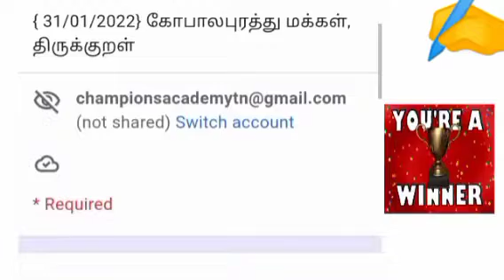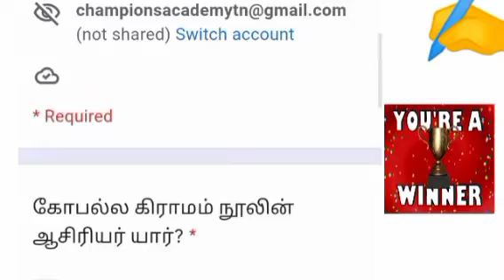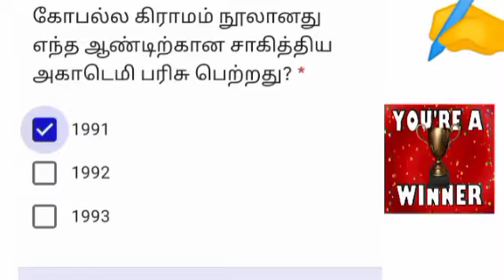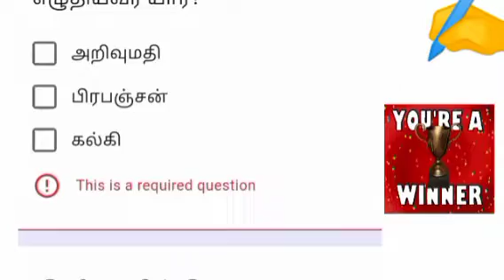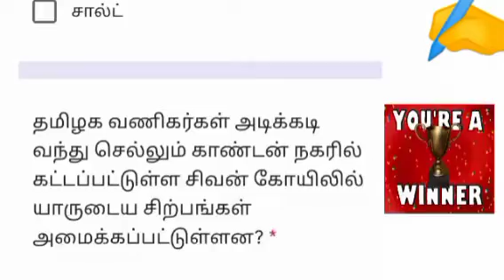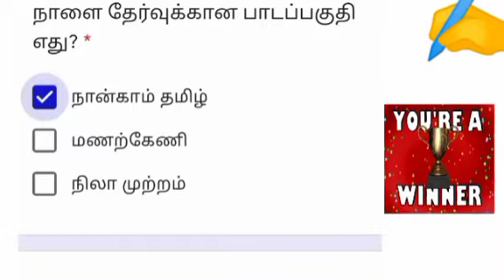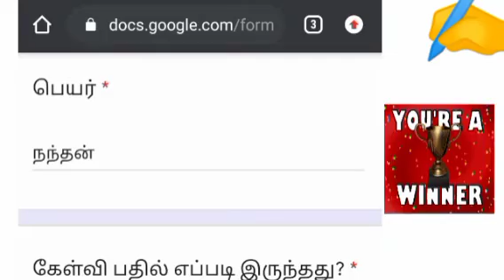TEST 39 TNTET/TNPSC|கோபாலபுரத்து மன்னன்|திருக்குறள்| வினா வங்கி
CHAMPIONS ACADEMY CCC
TNPSC TNTET PGTRB GK GT TEST 39
கோபாலபுரத்து மன்னன்| திருக்குறள் முக்கிய கேள்வி பதில்கள் ✓✓

join our telegram group LINK CLICK HERE✓

வினா வங்கி 200 கேள்வி பதில்கள்
1000 வினா வங்கி தொகுப்பு தினமும் இலவச இங்கே கிளிக் செய்யவும்
doubts ask comments...
[ tnpscjobs tnpscexmguru tnpscexamcoaching tnpscpreparationexam tnpscjob Tnpscnotification tnpscholars tnpscexamguru tnpscexams tnpscguide tnpscexamz tnpsclanguageexamdoubts ask comments...